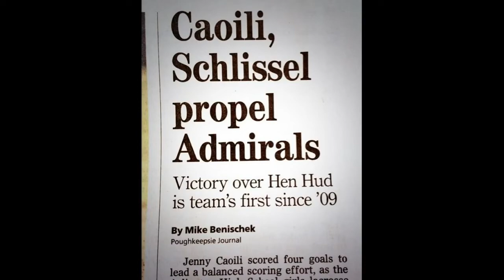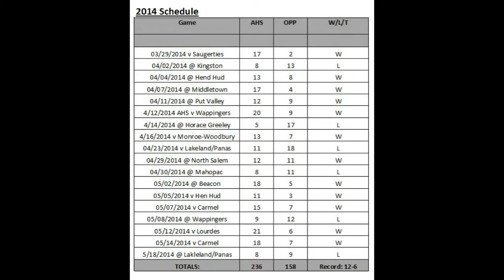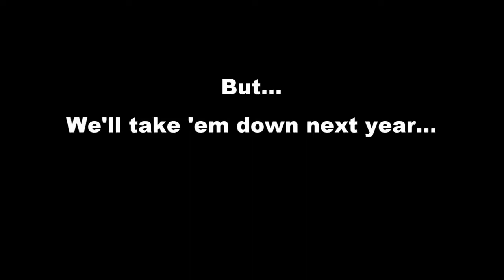AHS Girls 2014 Lacrosse Season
AHS girls varsity lacrosse 2014 season recap